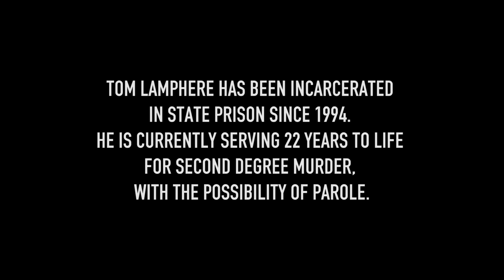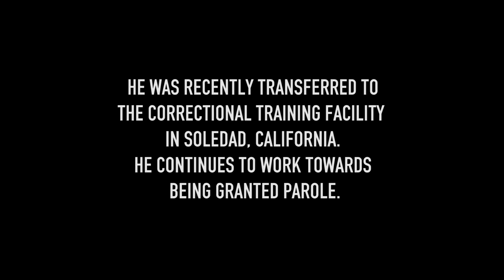Republic FC Community Outreach Program at Folsom State Prison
A look inside our monthly community outreach program with Folsom State Prison that strives to create a rehabilitating experience through the world’s game.

The program began earlier this year and continues through the club's off season.

Sacramento Republic FC are the 2014 USL Champions. The club hosts their home matches at Papa Murphy's Park located on the grounds of Cal Expo. Sacramento Republic FC exists to make the Sacramento region into the most inspiring, energetic and rewarding place to live, work and play. Through the world’s game, the club provides exciting, energetic and inclusive experiences to foster an indomitable movement including their efforts to procure an MLS franchise and soccer-specific stadium in The Railyards.